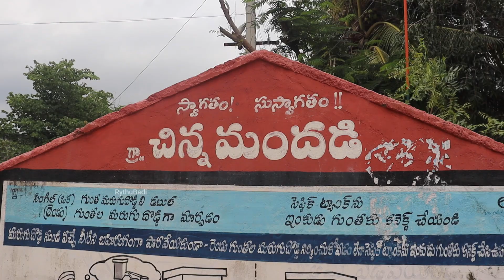ఆటో డ్రైవింగ్ మానేసి కూరగాయలు పండిస్తున్న | రైతు బడి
గతంలో హైదరాబాద్ లో ఆటో నడుపుతూ ఉపాధి పొందిన మార్చ చంద్రేశేఖర్ గారు.. ప్రస్తుతం సొంత ఊర్లో కూరగాయలు సాగు చేస్తున్నారు. గతం కంటే ఇప్పుడే సంతోషంగా ఉన్నానని.. ఆర్థికంగా కూడా కూరగాయల సాగు తనకు బాగుందని తెలిపారు. ఈ వీడియోలో తన సాగు అనుభవం తెలుసుకోవచ్చు. పూర్వ మహబూబ్‌నగర్‌ జిల్లాలోని పెద్ద మందడి మండలం చిన్న మందడి గ్రామంలో ఈ రైతు కూరగాయలు పండిస్తున్నారు.

మన చానెల్ సబ్ స్క్రైబ్ చేసుకోండి. లైక్ చేయండి. మీ సలహాలు-సూచనలు కామెంట్ రూపంలో తెలియజేయండి. Whatsapp ఫేస్ బుక్, ఇన్ స్టా గ్రామ్ పేజీలలో కూడా మీరు మన చానెల్ ను ఫాలో కావచ్చు.

Title : ఆటో డ్రైవింగ్ కంటే కూరగాయల సాగు బాగుంది | రైతు బడి